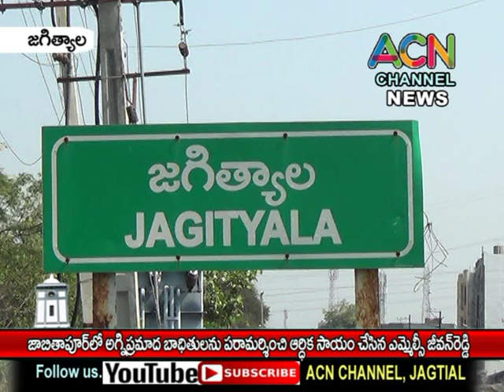జగిత్యాల : జాబితాపూర్ లో అగ్నిప్రమాద భాదితులను పరామర్శించి ఆర్ధిక సాయం చేసిన ఎమ్మెల్సీ జీవన్ రెడ్డి